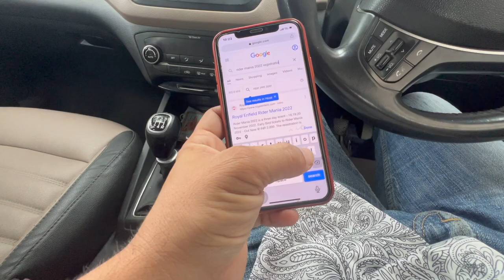I PHONE 14 PRO AAGYA AUR PAHUCH GAYE LENE